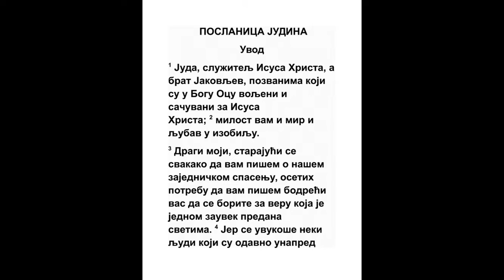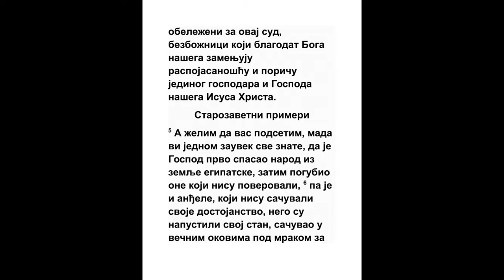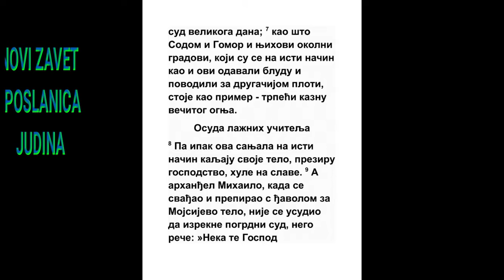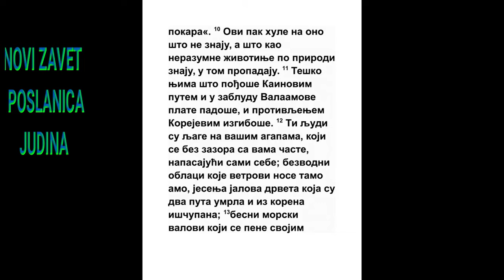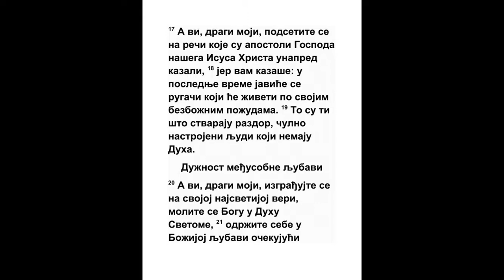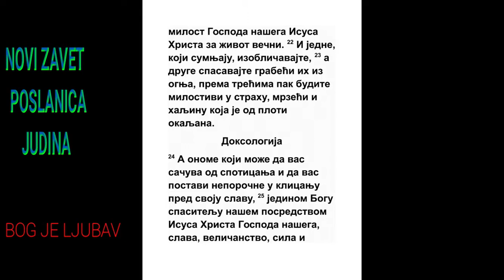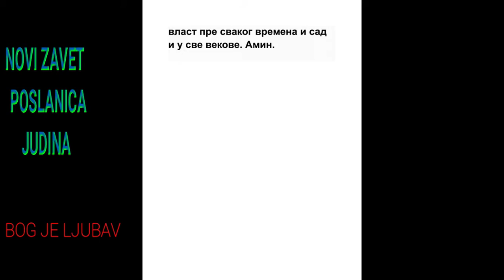POSLANICA JUDINA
1 Od Jude, Isusa Hrista sluge, a brata Jakovljevog, zvanima, koji su osvećeni Bogom Ocem i održani Isusom Hristom:
Lk. 6:16, Jn. 17:11, Dela 1:13, Rim. 1:7
2 Milost i mir i ljubav da vam se umnoži.

3 Ljubazni! Starajući se jednako da vam pišem za opšte vaše spasenje, bi mi potrebno da vam pišem moleći da se borite za pravednu veru, koja je jedanput dana svetima.
Titu 1:4
4 Jer se uvukoše neki bezbožni ljudi, koji su davno određeni na ovo suđenje, i Boga našeg blagodat pretvaraju u nečistotu, i jedinog Gospodara Boga i Gospoda našeg Isusa Hrista odriču se.
Rim. 9:21, Titu 2:11, Jev. 12:15, 1 Pet. 2:8, 2 Pet. 2:1, 1 Jn. 2:22
5 Ali ću vam napomenuti, kad i vi znate ovo jedanput, da Gospod izbavi narod iz zemlje misirske, potom pogubi one koji ne verovaše.
4 Moj. 14:29, Jev. 3:17, Jev. 3:19
6 I anđele koji ne držaše svoje starešinstvo nego ostaviše svoj stan čuva u večnim okovima pod mrakom za sud velikog dana.
Mt. 8:29, 2 Pet. 2:4, Otk. 20:10
7 Kao što Sodom i Gomor, i okolni njihovi gradovi, koji su se prokurvali onako kao i oni, i hodili za drugim mesom, postaviše se ugled i muče se u večnom ognju:
5 Moj. 29:23, 2 Pet. 2:6
8 Tako dakle i ovi što sanjajući telo pogane, a poglavarstva se odriču, i na slavu hule.
2 Moj. 22:28
9 A Mihailo Arhanđel, kad se prepiraše s đavolom i govoraše za Mojsijevo telo, ne smeše prokleti sud da izgovori, nego reče: Gospod neka ti zapreti.
5 Moj. 34:6, Dan. 10:13, Zah. 3:2, 2 Pet. 2:11, Otk. 12:7
10 A ovi hule na ono što ne znadu; a šta znadu po prirodi kao nerazumna životinja, u onom se raspadaju.

11 Teško njima! Jer putem Kainovim pođoše i u prevaru Valamove plate padoše, i u buni Korejevoj izgiboše.
4 Moj. 16:1, 4 Moj. 22:7, 1 Jn. 3:12
12 Ovo su oni što pogane vaše milostinje jedući s vama bez straha i gojeći se; oblaci bezvodni, koje vetrovi raznose; jesenska drveta nerodljiva, koja su dvaput umrla, i iz korena iščupana;
Priče 25:14, 1 Kor. 11:21, Ef. 4:14
13 Besni valovi morski, koji se pene svojim sramotama, zvezde lažne, kojima se čuva mrak večne tame.
Isa. 57:20
14 Ali i za ovakve prorokova Enoh, sedmi od Adama, govoreći: Gle, ide Gospod s hiljadama svetih anđela svojih
1 Moj. 5:18, Isa. 26:21, Dan. 7:10, Jev. 11:5
15 Da učini sud svima, i da pokara sve bezbožnike za sva njihova bezbožna dela kojima bezbožnost činiše, i za sve ružne reči njihove koje bezbožni grešnici govoriše na Nj.

16 Ovo su nezadovoljni vikači, koji po željama svojim žive, i usta njihova govore ponosite reči, i za dobitak gledaju ko je ko.
Priče 28:21, Dan. 7:11
17 A vi, ljubazni, opominjite se reči koje napred kazaše apostoli Gospoda našeg Isusa Hrista,

18 Jer vam kazaše da će u poslednje vreme postati rugači, koji će hoditi po svojim željama i bezbožnostima.

19 Ovo su oni što se odvajaju (od jedinosti vere), i jesu telesni, koji duha nemaju.
Priče 18:1, Jezek. 14:7, Os. 4:14, Jev. 10:25
20 A vi, ljubazni, naziđujte se svojom svetom verom, i molite se Bogu Duhom Svetim.
Zah. 12:10, Mt. 10:20, Rim. 8:26, Gal. 4:6, Kol. 2:7, 1 Tim. 1:4, Juda 1:3
21 I sami sebe držite u ljubavi Božijoj, čekajući milost Gospoda našeg Isusa Hrista za život večni.

22 I tako razlikujući jedne milujte.

23 A jedne strahom izbavljajte i iz ognja vadite; a karajte sa strahom, mrzeći i na haljinu opoganjenu od tela.
Amos 4:11, Zah. 3:4, Rim. 11:14, 1 Kor. 3:15, 1 Tim. 4:16
24 A Onome koji vas može sačuvati bez greha i bez mane, i postaviti prave pred slavom svojom u radosti,
Ef. 3:20, Kol. 1:22
25 Jedinom premudrom Bogu i Spasu našem, kroz Isusa Hrista Gospoda našeg, slava i veličanstvo, država i vlast pre sviju vekova i sad i u sve vekove. Amin.
Ef. 3:21, 1 Tim. 1:17